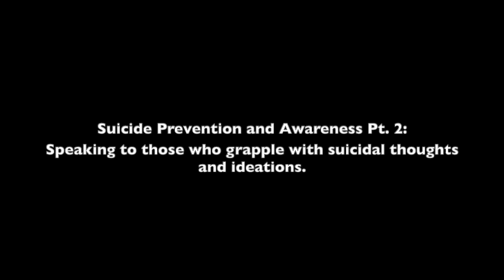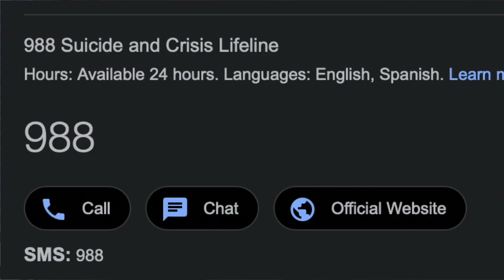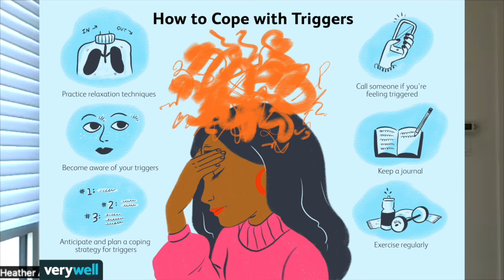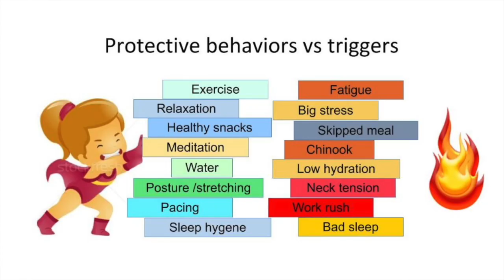Suicide Prevention and Awareness Part 2: Speaking to persons who grapple with Suicidal thoughts.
Suicide is a very sensitive and complex topic and it is a serious global public health crisis, which is why we have invited Licensed Social Worker and Trainer in Suicide Prevention - Ms. Heather Ayers-Cluff to speak about the topic. Our hope is that by having this conversation we provide hope to those impacted by it, prevent the incidence of suicide and provide awareness.  In this podcast we speak to 3 groups of persons:
1. Suicide Loss Survivors (those who have lost a loved one to suicide).
2. Those who grapple with the thoughts.
3. Those who can help.

Below you will find a compilation of helpful resources and information:

Resources For Loved Ones who've lost someone to suicide:
1. Alliance of Hope For Suicide Loss Survivors | Home
2. Suicide grief - Mayo Clinic
3. Resources for Survivors of Suicide Loss | Suicide Prevention Resource Center (sprc.org)
4. Losing a Spouse, Parent, Child, or Sibling to Suicide | Psychology Today

Resources For Consumers:
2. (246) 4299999 - Barbados Suicide Hotline
3. Talk To Someone Now : Lifeline (988lifeline.org)
4. Surviving a Suicide Attempt | Psychology Today
5. Therapy directories where you can find a therapist. Some examples
6. App - Calm Harm

Resources For friends/family/helpers:
1. Signs That Someone Is Contemplating Suicide | Psychology Today
2. The Lighthouse Project The Columbia Lighthouse Project **See the attached community card with the questions to assess suicide
3. 988 - Suicide and Crisis Lifeline (in the US) or (800) 273-TALK **friends/family can call to get support on next steps
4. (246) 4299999 - Barbados Suicide Hotline **friends/family can call to get support on next steps

General Suicide Prevention Resources:
1.  Suicide Prevention Resource for Action | Suicide | CDC
2. Suicide (who.int)